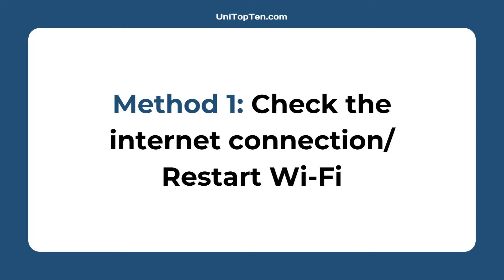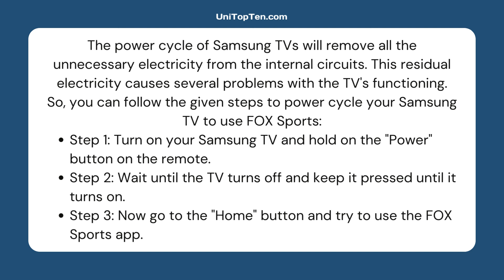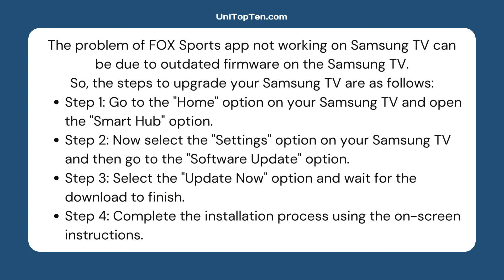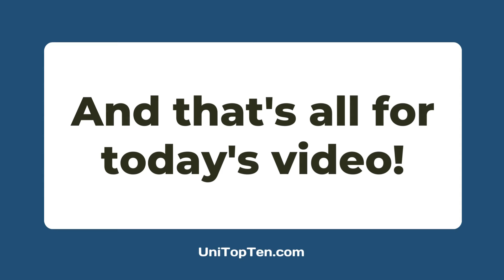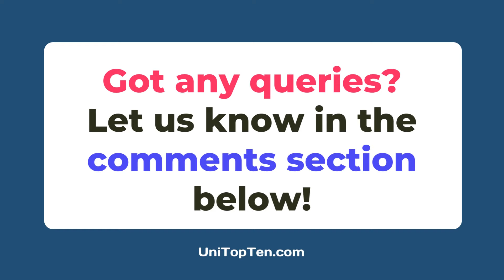Fix FOX Sports App Not Working On Samsung TV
Here, we will discuss the reasons why FOX Sports App is not working on Samsung TV. We will also talk about the ways to fix the problem. Check out the video for more details.